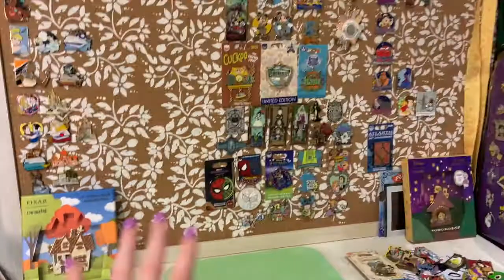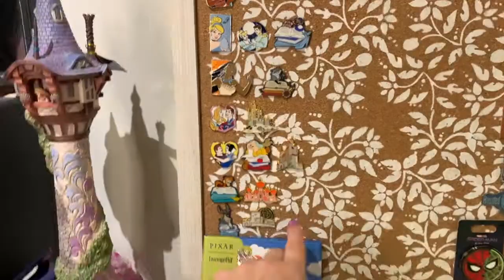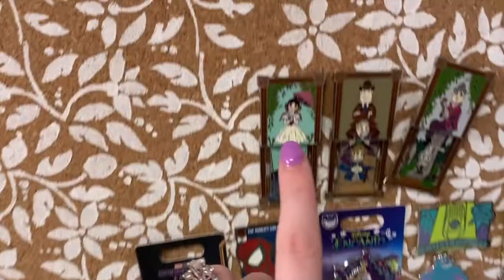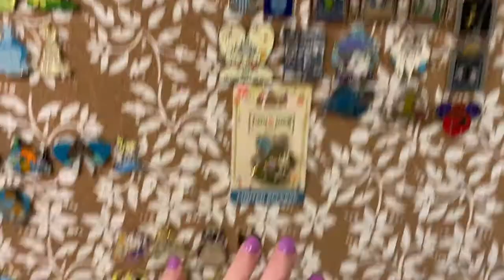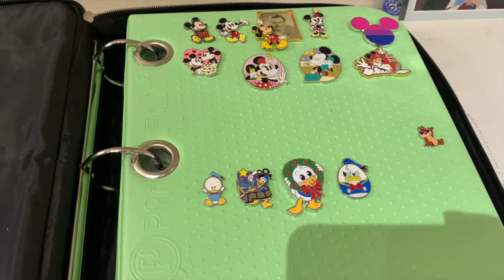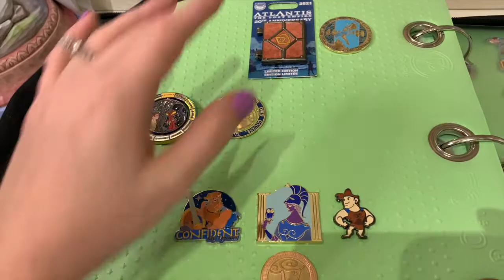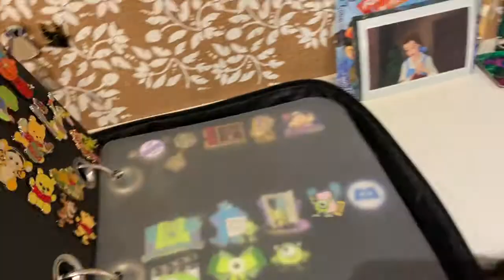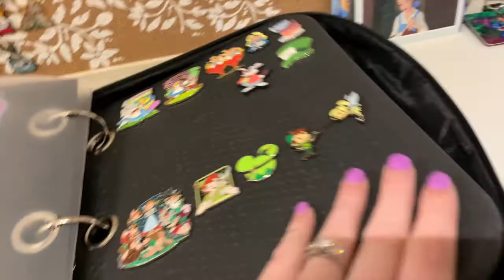Disney Pin Organization 2022 | I WON A GIVEAWAY! | The Leffersons & GoPinPro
So this video is long overdue...I filmed it in early April...it's mid-September...it's fine. BUT
I finally show you the items I won from The Leffersons giveaway with GoPinPro. I thought I'd use this time to not only show the cool stuff I got, appreciate the Leffersons and GoPinPro, but also organize my Disney pins!

Thank you again Leffersons, Alyssa and Garrett!
Check them out!

Check out this shop featured in the video:
Go Pin Pro Pinfolios

And my bookstagram!